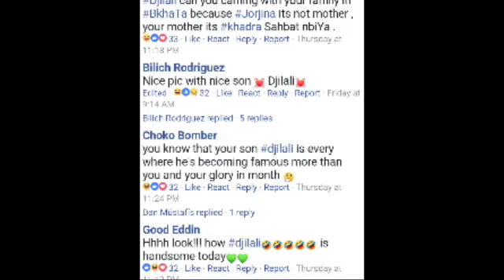Cristiano ronaldo is the best footballer in the world